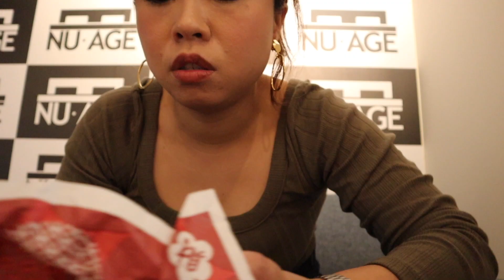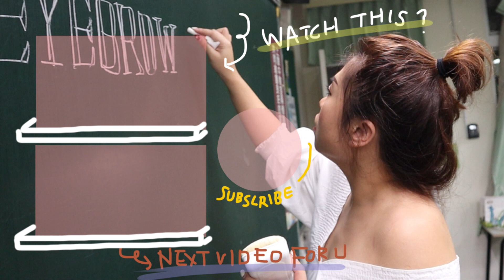ASMR一天，今天影片不說話| Fun With Oprah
生活中的聲音都錄出來
剛好支氣管炎好好休息不說話